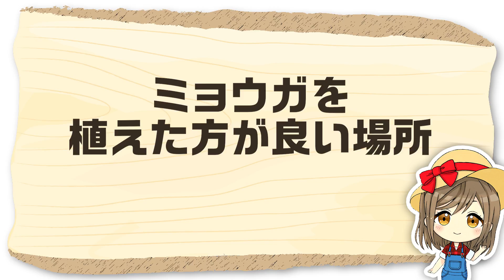狭い場所でミョウガ栽培！家庭菜園や農園の省スペースで栽培できる！何度も収穫出来て日陰でもよく育つミョウガの植え方育て方を徹底解説！【農園ライフ】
今回は、小さな畑でミョウガを栽培する方法を紹介していきます。
肥料の入れ方・植え方まで徹底解説します。是非参考にしてみてください！

・ヤシの実洗剤　　　：
　└油石鹸水の作成に最適な天然由来の洗剤
・フィット感抜群手袋：
　└病気を蔓延させない為、作業時に便利な手袋
・スプレーボトル　　：
　└どんな角度でも散布できるスプレーボトル

▼こちらのチャンネルもおすすめ！

※家庭菜園らいふで紹介する栽培方法は、農家さん独自の栽培方法もあります。

農家さんこだわりの栽培方法や、害虫対策、肥料の使い方などを初心者にも分かりやすく解説するチャンネルです。
家庭菜園をやっている方や、農家を目指している方などに役立つ情報を発信していきます。
農家さんへ聞いてみたいことや感想などは、コメント欄へお願いします。